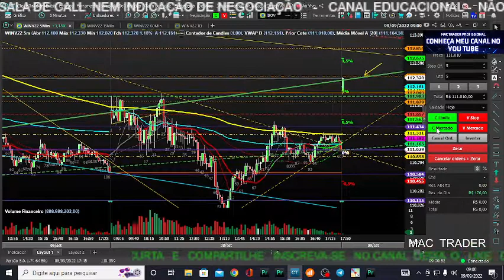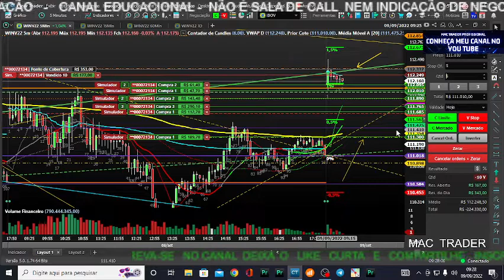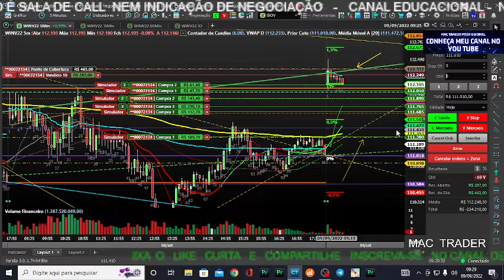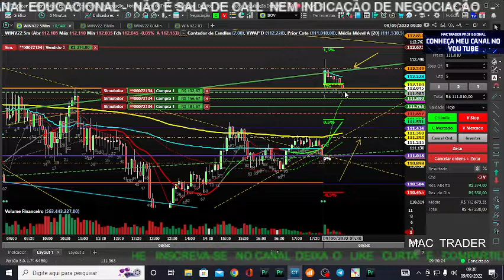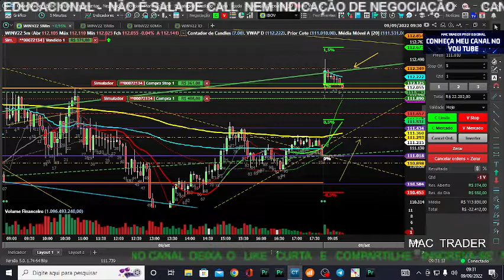Sextou meta batida FUIIIIIIIIIIII